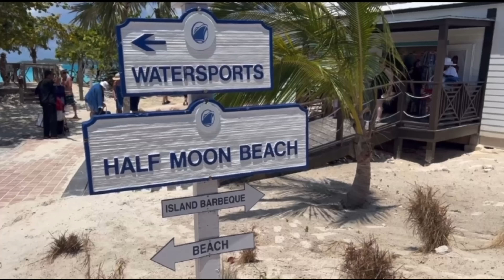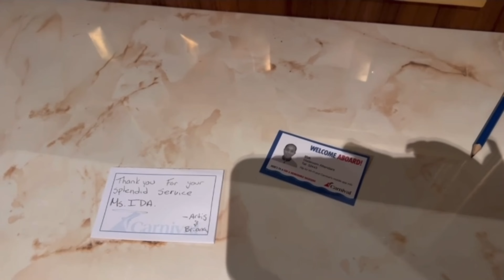CARNIVAL CRUISE VLOG Pt 3 | Grand Turk & Half Moon Cay fun!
Continuing from Part 2 we’re in Grand Turk & Half Moon Cay! Watch us enjoy our excursions…

0:00 INTRO
0:22 GRAND TURK
1:15 SNORKELING IN OCEAN
6:46 HALF MOON CAY
10:47 BIRTHDAY DINNER
13:42 LAST DAYS ON SHIP
14:40 DISEMBARKATION